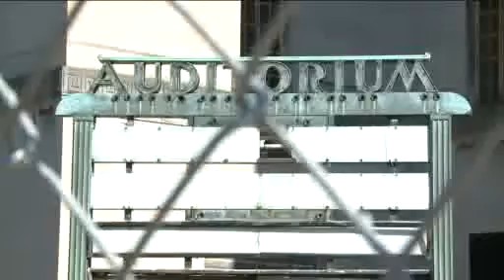Renovation Begins On Kiel Opera House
Closing in 1991, the Kiel Opera House has seen everyone from Sammy Davis to Frank Sinatra. Now with Renovation beginning, the Fox Theatre is not happy.